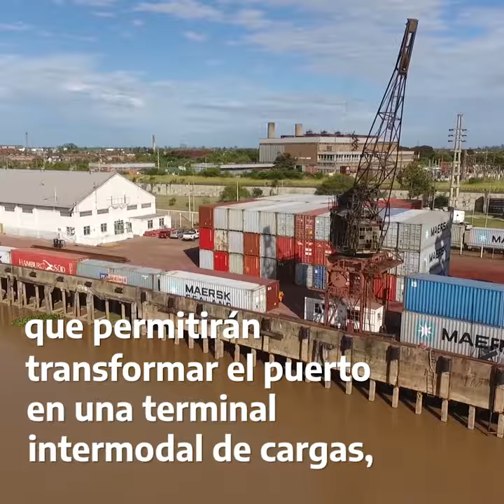Obras en Chaco en el Puerto de Barranqueras y 3 nuevas estaciones de ómnibus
Se llevó adelante la firma de dos convenios por parte del ministro Mario Meoni y el gobernador de la provincia Jorge Capitanich, para realizar obras necesarias en materia de Transporte en el Puerto de Barraqueras y la construcción de tres terminales de Ómnibus, por un valor de $687 millones de pesos. Asimismo, luego de la firma de acuerdos con empresas chinas el viernes pasado, se anunció la ejecución de U$S 47.2 millones para obras en el Belgrano Cargas en la provincia.